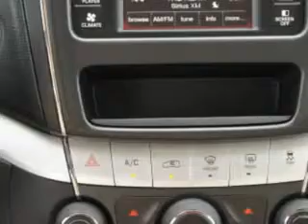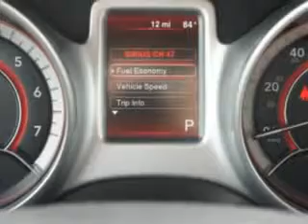2014 Dodge Journey Riverside Autoplex of Muskogee Muskogee, OK 74401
Dodge Journey At Riverside Autoplex of Muskogee, we know you are looking for a vehicle to solve everyday task. Whether loading the kids soccer equipment or having a night out with your friends. You will have the room you need making those everyday task an ease to accomplish. Check out this Copperhead Pearl Coat Dodge Journey Crossover, equipped with a 4 Cylinder engine and an automatic transmission. Enjoy an exceptional 26 miles to the gallon on this family SUV with features like Halogen Headlights, Auxiliary Audio Input - Ipod/Iphone Integration, Traction Control With Trailer Stability Assist, Electronic Stability Control, Illuminated Beverage Holders, Heated Exterior Mirrors, Remote Anti-Theft Alarm System, Push-Button Start, Electronic Brakeforce Distribution, Speed Sensitive Central Locking Power Door Locks, Emergency Braking Assist, Premium Cloth Upholstery, Intermittent Rear Window Wiper, and much more. Enjoy the drive, feel safe, and have peace of mind in this Dodge Journey. See us at Riverside Autoplex of Muskogee today!
MILES:     11
VIN:3C4PDCAB7ET310810

1711 West Shawnee
Muskogee, Oklahoma 74401